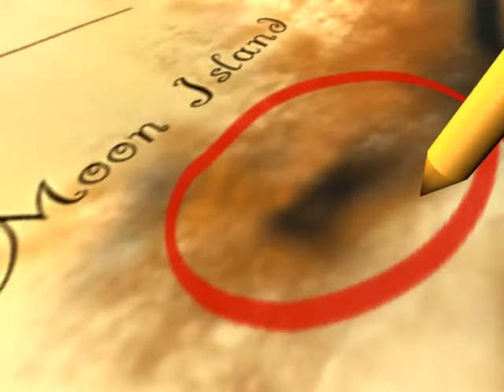CMM KMUTT-แอนนิเมชัน3มิติ เรื่อง The Treasure (2009)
นางสาวอิริยพร    ธนานุภาพพันธุ์
นางสาวศิริภา      หงษ์เวียงจันทร์
นางสาวแสงระวี  โอภาสปกรณ์กิจ

ที่ปรึกษา ผศ. สุริยงค์ เลิศกุลวาณิชย์